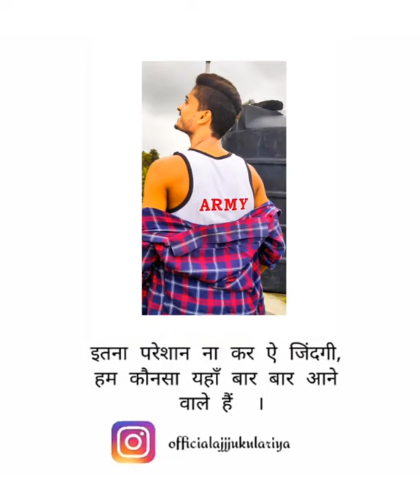Omkar thakur All best status || Army Lover || army status by omkar thakur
Omkar Thakur 😊:Good Night Everyone ❤️🙏